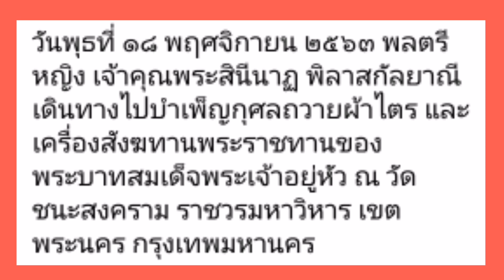18/11/63 เจ้าคุณพระสินีนาฏฯถวายผ้าไตรและเครื่องสังฆทาน ณวัดชนะสงครามวรมหาวิหารเขตพระนครก.ท.ม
เจ้าคุณพระสินีนาฏเดินทางไปเป็นตัวแทนถวายผ้าไตรและเครื่องสังฆทาน ที่วัดชนะสงครามเขต พระ​นครกรุงเทพฯ